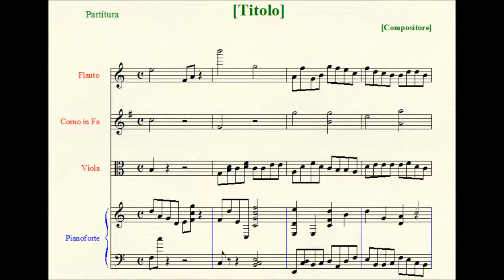Psalmus C - Jubilate Domino (à 8).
Forces: two four-Voices Choirs (SATB/SATB, solos and tutti), continuo.